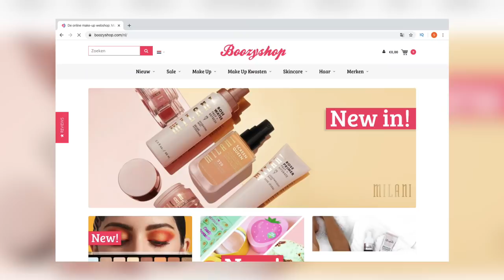NIEUWE MILANI MAKEUP TESTEN !! | April 2020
Vandaag test ik nieuwe Milani makeup! Enjoy :)